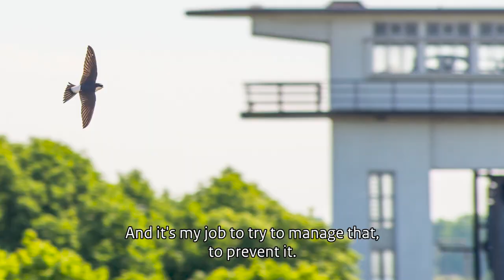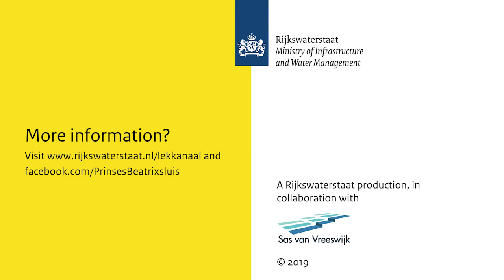Rijkswaterstaat Princess Beatrix Lock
On February 6th 2019 we officially opened the 3rd chamber of the Princess Beatrix lock! This film shows the work of the construction of this lock, the relocation of the primary flood defense (Lekdijk), and the widening of the Lek Canal and concludes with the opening itself and the subsequent renovation of the 2 previously existing lock chambers.